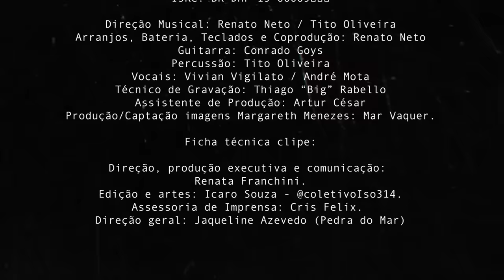Mulher da Minha Vida | Margareth Menezes | Autêntica (videoclipe oficial)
Mulheres Participantes:
Aline Moraes
Astrid Fontenelle
Cleo Pires
Djamila Ribeiro
Duda Beat
Fafá de Belém
Gaby Amarantos
Gilmelândia
Josyara
Luedji Luna
Marcia Castro
Marcia Short
Margareth Menezes
Nany People
Pamela Lucciola
Simaria
Sonia Guajajara
Zéze Mota

Ficha técnica da canção:
Título: MULHER DA MINHA VIDA
Autoria: Gabriel Moura / André Lima
ISRC: BR-DMP-19-00009

Direção Musical: Renato Neto / Tito Oliveira
Arranjos, Bateria, Teclados e Coprodução: Renato Neto
Guitarra: Conrado Goys
Percussão: Tito Oliveira
Vocais: Vivian Vigilato / André Mota
Técnico de Gravação: Thiago “Big” Rabello
Assistente de Produção: Artur César

Ficha técnica videoclipe:
Direção, produção executiva e comunicação: Renata Franchini.
Edição e artes: Icaro Souza - @coletivoIso314.
Produção/Captação imagens Margareth Menezes: Mar Vaquer.
Assessoria de Imprensa: Cris Felix.
Direção geral: Jaqueline Azevedo (Pedra do Mar).

* Todos os vídeos foram gravados durante a pandemia, por cada participante, sem contato e envio totalmente digital, seguindo as recomendações da OMS.